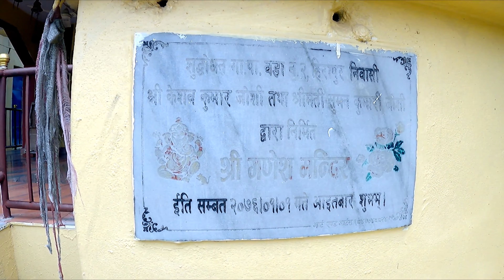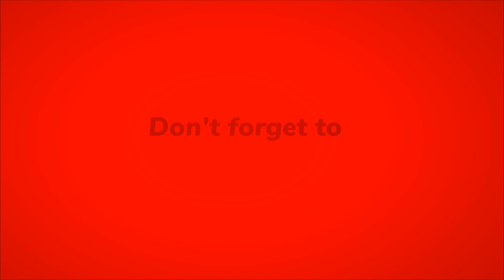29 #14 Augsut 2023